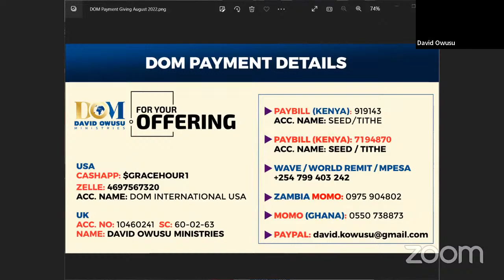PROPHET DAVID OWUSU || PRESERVATION & PROTECTION, PART 1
DAY 36 OF 40 DAYS OF SUPERNATURAL INTERVENTION PRAYER & FASTING - PRESERVATION & PROTECTION, PART 1